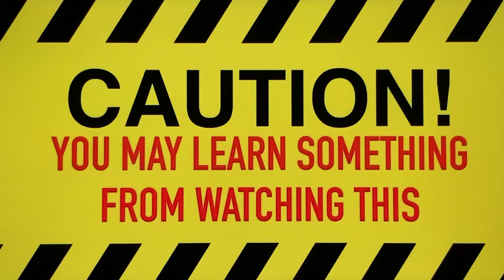Joe Biden ACTUALLY Just Says It Out Loud!!🤣🇺🇸